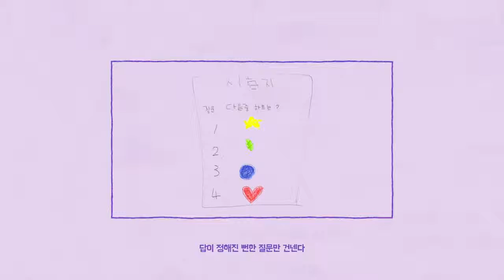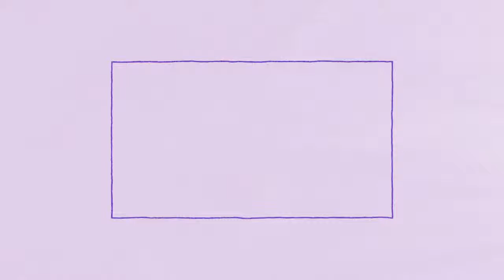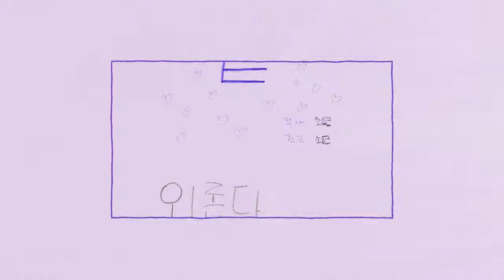[SOYEON] 'The loveless'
Xem phim hàn quốc tại ( dramastyle.com website)

Mua vật dụng thần tượng ( dootastyle.com website)

Cập nhập tin tức thần tượng ( askkpop.com website)
ASK K-POP is the Ultimate for Kpop, Fanclubs,News,Images Community Entertainment .

ASK K-POP là trang web dành cho Kpop, Fanclubs, News, Images Community Entertainment

K-POP Shopping Mall, Original Korean Fashion, Cosmetics, Clothes, K- POP Fashion and Accessories.

Trung tâm mua sắm K-POP quốc tế Dootastyle, Thời trang Hàn Quốc gốc, Mỹ phẩm, Quần áo, Thời trang và Phụ kiện K-POP

Korean dramas 한국드라마 or K-dramas are television dramas and Movie K-Pop site, covering K-Pop news, music, fashion, videos, photos and Kdramas. Anything and everything K-Pop, K-Drama, K-Movie.

Bộ phim truyền hình Hàn Quốc 드라마 드라마 hoặc K-drama là phim truyền hình và phim K-Pop, bao gồm tin tức K-Pop, âm nhạc, thời trang, video, hình ảnh và Kdramas. Mọi thứ và mọi thứ K-Pop, K-Drama, K-Movie.

Tại đây, Bộ mỹ phẩm Hàn Quốc được tặng miễn phí cho tất cả khách hàng.